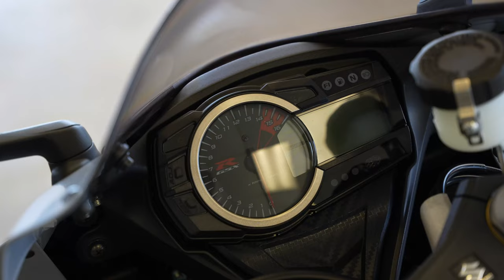🔥2022 Suzuki GSX-R750Z 🔥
On the road or on the track, the GSX-R750 delivers a breathtaking combination of outstanding engine performance, crisp handling, compact size, and it’s light weight.
Give us a call or stop by!